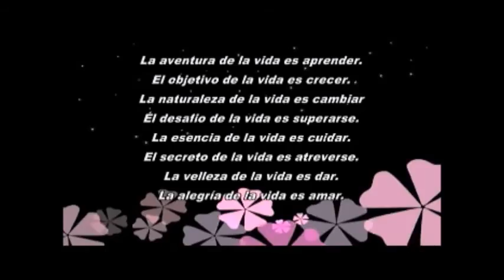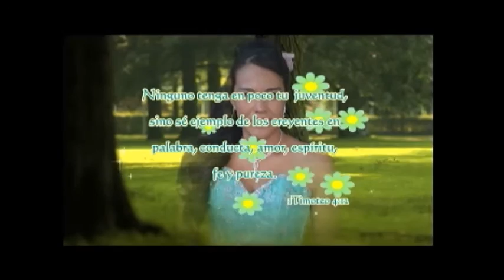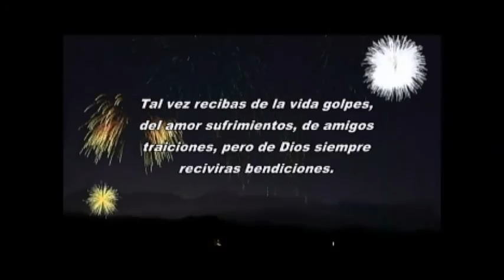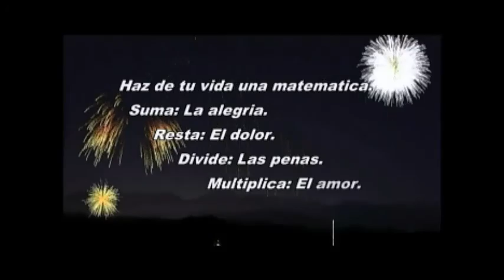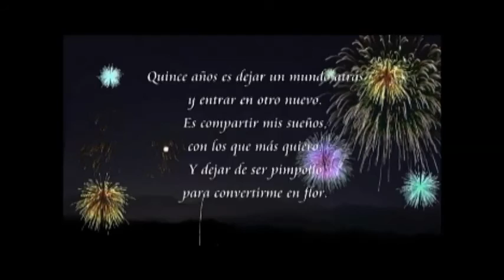15 años Guadalupe Jazmin Delgado Gomez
san marcos peñasnegras